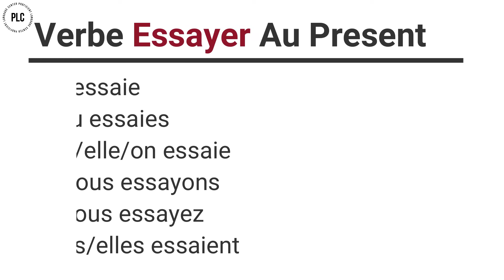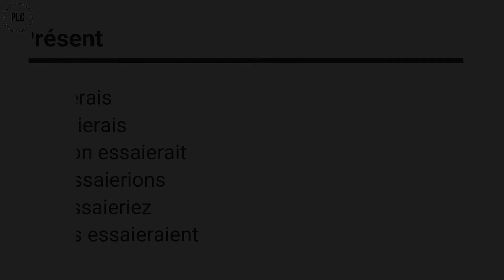essayer conjugaison/Essayer conjugation in 5 Main tenses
In this video, you will Learn French Essayer verb conjugation/essayer conjugaison in 5 Main tenses
you can use these French_Essayer verb conjugation as a reference to basic French sentences, describe daily activities.
Please watch for the spellings and If possible write down and practice them.
Listen to these verbs over and over until you master them.
Download this video as mp3.
Learn French with Memrise and, when you get tired, listen to this audio with your eyes closed.
0:07 - French verb Essayer au présent
0:23 - French verb Essayer au Passé composé
0:43 - - French verb Essayer a l'imparfait
1:01 - - French verb Essayer au futur simple
1:18 - - French verb Essayer au Conditionnel présent

Thank you. learn french with beginners